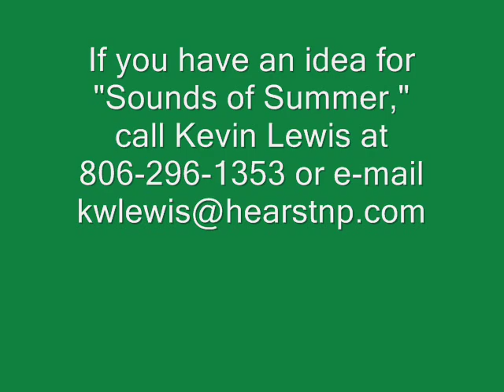Sounds of Summer Dove.wmv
A couple of young dove learing to fly.